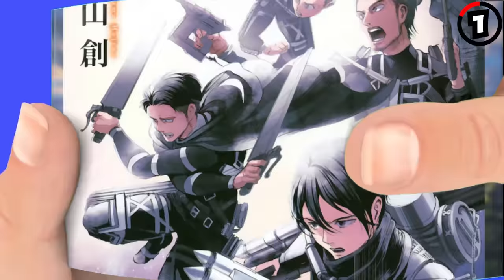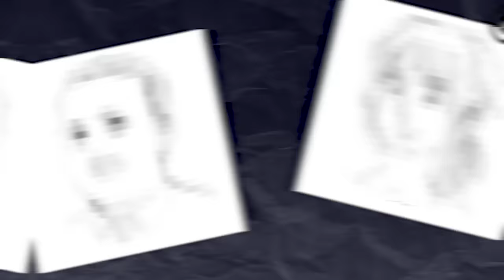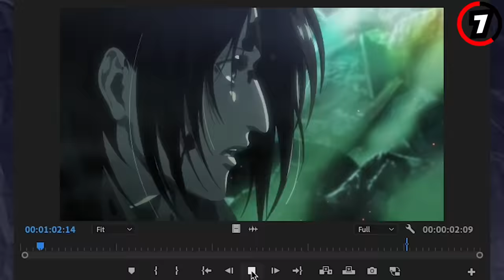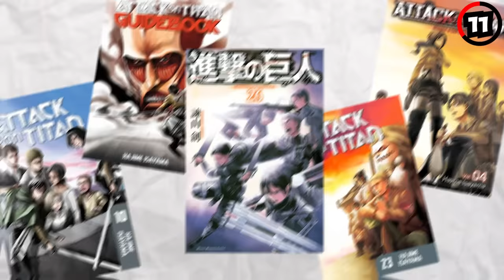21 Easter Eggs You Missed in Attack on Titan!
Here are Easter eggs you probably missed while watching AOT! These are things like Eren secretly appearing in one of the scenes, or Mikasa and Armin from a parallel universe being snuck in as a tiny detail. My favorite Easter egg in this video is probably how Attack on Titan revealed the fate of Armin's parents.